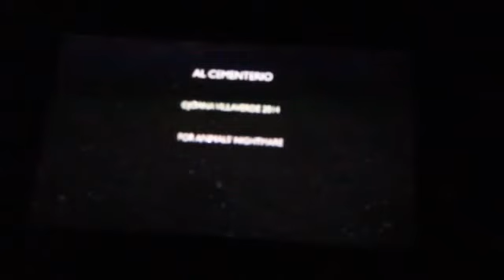ANIMALS' NIGHTMARE - AVIS 2015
ANIMALS’ NIGHTMARE
The world is not being built for people; in fact, it seems that people are being forgotten.
We forget that people are beings that dream, believe, and feel.
Who want to be happy. Being able to dream is not seen as a right, but rather an unattainable extravagance.
And because time is universal, these questions are the same all over the world.
I want to go where things have been upside down for a long time. My research led me to the Middle East.
I wanted to know what moves an artist, a creator, from that part of the world. Where do they find the strength,
what motivates someone who has lived with war from birth?
Are their concerns the same? They almost certainly are not.
I took the inspiration for my work from a chapter of Suad Amiry’s novel Nothing to Lose But Your Life -
ANIMAL’S NIGHTMARE. Suad is a Palestinian architect; writer, artist and someone who resists.
In Nothing to Lose But Your Life she accompanies a group of people on their journey to work.
A journey that should take a few minutes but takes 18 hours. It is a portrait of the daily life of a Palestinian worker.
This trip that could take 18 minutes sometimes takes lives - the lives of workers on their way to work.
In one of the chapters in Suad’s ANIMAL’S NIGHTMARE, animals go to Al Gore seeking justice.
We the members of the fauna and flora of Palestine before God call on Al Gore, and all nature lovers,
to intervene on our behalf.
By constructing this monster[segregation wall], mankind has violated all international environmental
conventions and caused unprecedented damage:
Destroyed our natural habitats
Blocked our natural paths above and below ground
Demolished our nesting places and trees, caves and sub-terrains, separated us from our loved ones
on the other side of the wall.
Deprived us of our livelihoods and our grazing grounds
Resulting in the extinction of a few rare species
We the undersigned have talked prayed and begged God so many times.
He once sent a secret message that read: I apologize for not being able to address this very sensitive issue.
I can’t do much about your suffering
in my Holy Land, at least not in this life cycle but perhaps in another.
His sorrowful words made many of us despair and commit suicide.
This exhibition is the result of both intense literary research and, above all, my own experience.
I went to the West Bank with a grant from the José Saramago Foundation and was there in June and July 2014
as the artist in residence at the Qattan Foundation in Ramallah. They were two difficult months for Palestine. More than 2100
people died in an attack on Gaza. Because I was there, because I was so close, I saw and felt it.
I experienced the harshness. The importance of solidarity.
I felt the pain of turning my back. I was certain the world is a small place.
Animals’ Nightmare it is an exhibition about Palestine. It is an exhibition about resistance. It is a project about being an artist
today and resisting. In my work, I have Suad’s animals and people banging into the wall. The wall blocks them all.
The questions I asked are unanswerable: what pushes them on?
I thought I could answer that. I can’t. I can’t because I don’t live in Palestine, I am not a Palestinian and because I will always
be looking in from the outside. Nevertheless, the further I go in my work the closer I feel.
But closer doesn’t mean being inside; it means I feel closer to knowing that I will always be an outsider.
I learned that from the outside, I could do something.
Alentejo, the Mediterranean, the olive trees, the heat, the people, the whole landscape seems to me so similar,
so close to Palestine, that I felt I should unite them.
With this exhibition, I have brought a little of Palestine to Portugal.
Perhaps I can share a little of what is happening in Palestine today.
The exhibition is not intended to be any sort of political declaration. It is my declaration as an artist.
It is what I saw, what I felt; it is what I know how to do.
Joana Villaverde
Avis, February, 2015
Music: Recorded with my iphone Nabeel Al Raee, Noor Al Raee, Jenin em July 2014